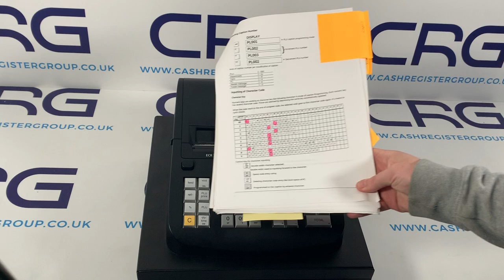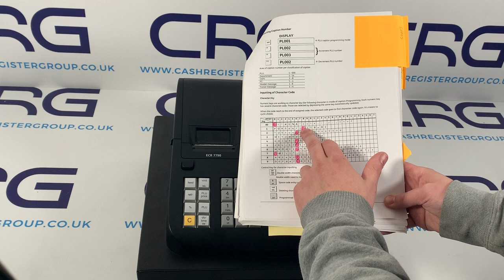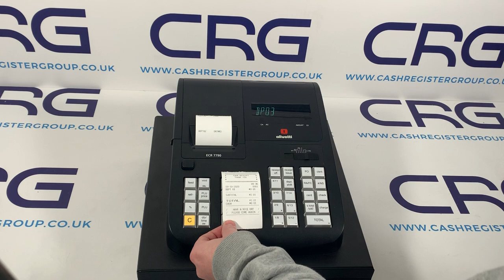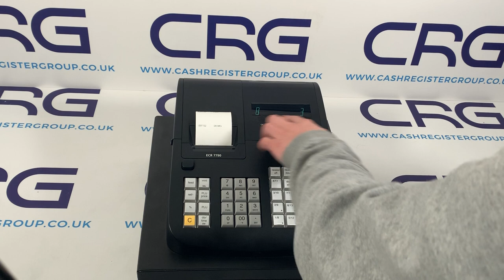Olivetti ECR7190 7790 Basic programming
The Olivetti ECR7190 & ECR7790 & ECR7790LD Basic programming from the Cash Register Group.